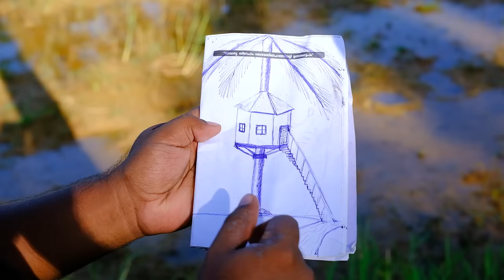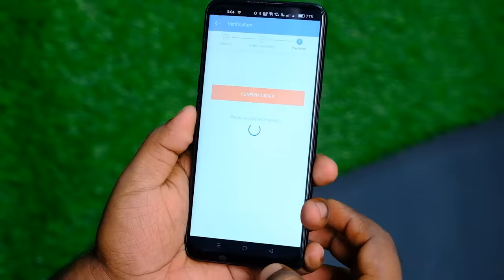Coconut Tree House Making | ഒറ്റ തെങ്ങിൽ ഏറുമാടം ഉണ്ടാക്കിയപ്പോൾ | M4 Tech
Muuchstac Beard Growth Combo :-

Amazon.ae (Beard Oil)

Amazon.ae (Face Wash)

Muuchstac (Beard oil & Face wash) Amazon Dubai